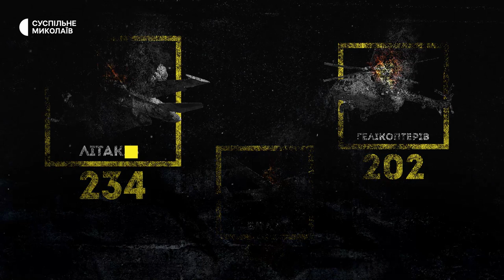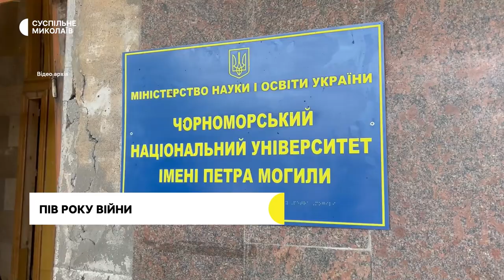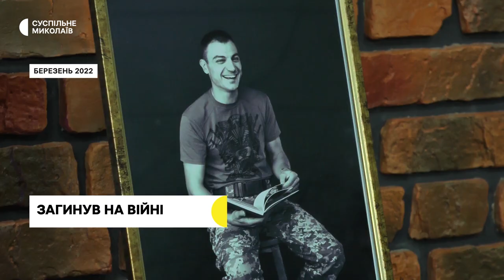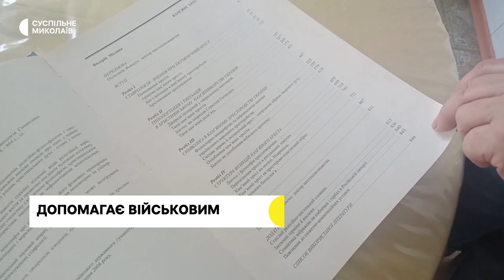Наслідки обстрілів, пів року війни, політологиня про війну, допомога від волонтерки І 25.08.2022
Вибиті вікна, зруйновані покрівля та стіни - такими є наслідки нічних обстрілів у Миколаєві.
За пів року повномасштабної війни на Миколаївщині загинули майже 500 цивільних людей та зруйновано понад дев'ять тисяч будівель.
Пече смаколики для військових та збирає колекцію для музею. Допомога миколаївської волонтерки військовим